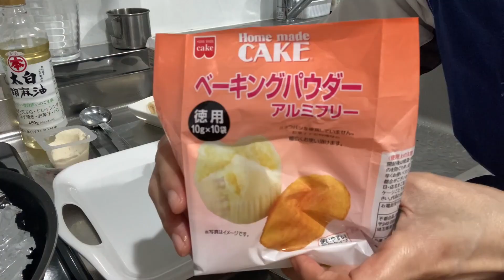【小麦不使用】バナナスコーンの手作りレシピ！フライパンで簡単【卵不使用】【乳製品不使用】【グルテンフリー】便秘予防・ダイエットのヘルシーデザート：banana scones~ gluten-free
●バナナスコーンの手作りレシピ！フライパンでも簡単に米粉スコーンを作る方法です。
【卵不使用】【乳製品不使用】【グルテンフリー・小麦不使用】で便秘予防・ダイエット・抗ストレスに良いヘルシーデザート（スコーン）（banana scones~ gluten-free）です。

目次
0:08 バナナスコーンの効果
0:38 材料と作り方
2:30 フライパンでの焼き方
3:52 出来上がりと試食風景
4:32 注意点
4:58 応用方法

●バナナや米粉の詳しい効果はブログ記事でどうぞ
グルテンフリー(小麦なし)の米粉でバナナスコーン！フライパンで簡単レシピ

●材料とレシピ
バナナの米粉スコーン４個分
バナナ1/2本くらい（今回のように小さい島バナナだと1本）
米粉大さじ4杯
塩少々
太白ごま油小さじ1杯
アルミフリーのベーキングパウダー小さじ1/2杯
豆腐40g（大さじ2杯くらい）生地の固さで量を調整

バナナは４等分しておきます。

バナナ以外の材料全てをよく混ぜ合わせて作った生地を４等分します。

バナナを生地で包むようにして成形します。

オーブンだと200度で15分くらい焼きます。
余熱を使うのでオーブンが冷めるまでそのまま放置するとOKです。

フライパンでは弱火8分→ひっくり返し3分→ひっくり返し5分

詳しいコツは、動画で確認をどうぞ

◆そのほかのグルテンフリーレシピ関連動画
グルテンフリーレシピ！低糖質・低カロリーでダイエットや美容健康に良い動画まとめ

豆腐スコーン！ココア味の作り方レシピ【グルテンフリー】【小麦無し】【バター無し】【卵不使用】【乳製品不使用】老化予防、記憶力up、更年期対策、美肌！ダイエットにも良いヘルシーデザート